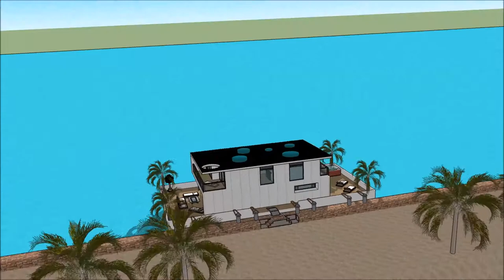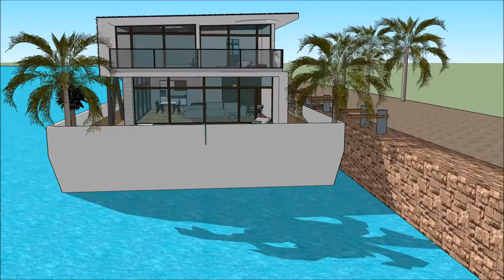Zanzibar house on water լողացող տունը տան նավակ WATER VILLA luxury villas and spa in Amsterdam Holla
The floating house villa houseboatzania launching an innovative high-end luxury yacht floating house villa mansion home design potentially as a display of exhibition of the Zanzibar house on water լողացող տունը տան նավակ WATER VILLA luxury villas and spa in Amsterdam Holla.

The collection of the Floating house villa houseboatzania concept of Zanzibar house on water լողացող տունը տան նավակ WATER VILLA luxury villas and spa in Amsterdam Holla consists of high luxury and architectural art pieces in minimalism combined with living on the waterfront of the harbour.

The floating house villa mansion yacht design has the basis to sustain living with high standards and contemporary structural design - Zanzibar house on water լողացող տունը տան նավակ WATER VILLA luxury villas and spa in Amsterdam Holla with numerous of prospects for excessive living and celebrating the desire of life worldwide: